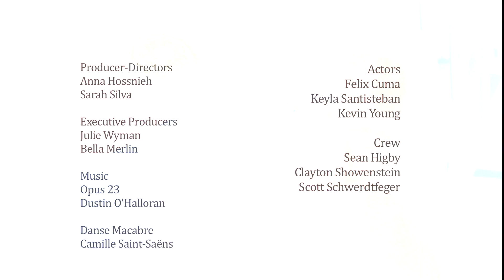Spring Awakening 2.1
Class project for TCS 101: Experimental Digital Cinema II at UC DAVIS